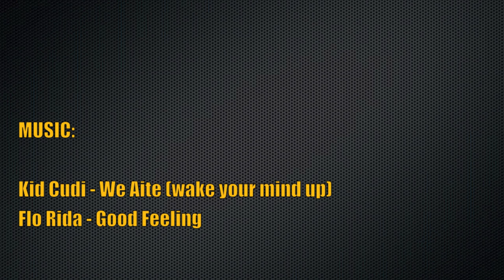2012 Jacob Proctor Highlights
Highlight's of Jacob Proctor's 2012 Season with the Kearns Cougar Midget A team. Jake played Left Offensive Tackle and Right Defensive End.